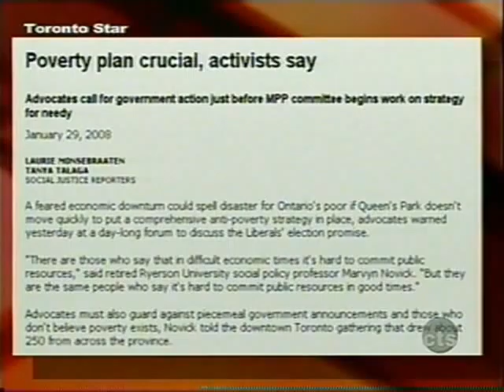"Fighting Poverty": a "Collective Value"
On February 5, 2008, Freedom Party's Robert Metz was a panelist on CTS television's "On the Line" with Christine Williams.  The topic: poverty.  Co-panelist Michael Shapcott advocates wealth redistribution as a "collective value" and Robert responds bluntly and clearly.